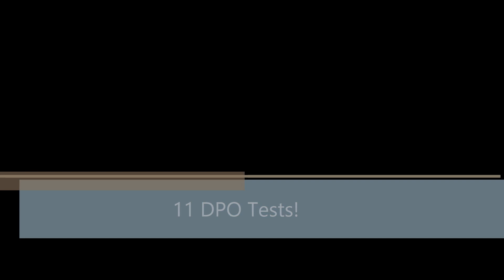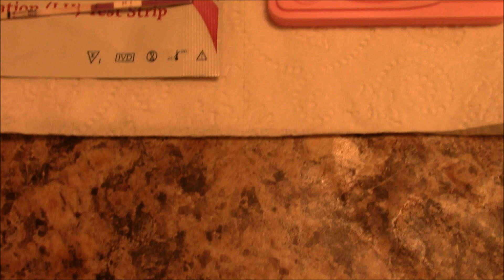I'm taking a Pregnancy test and an Ovulation test! 11 DPO.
Instagram.com/molly_mae_vlogs
Twitter.com/molly_mae_vlogs
Snapchat.com/mollymaevlogs
Pinterest.com/molly_mae_vlogs
and now I'm on Facebook!
My video about my tubes:
"I can't believe it! Good news.